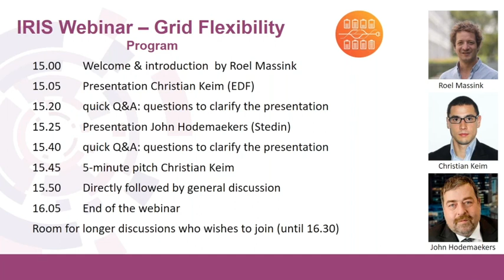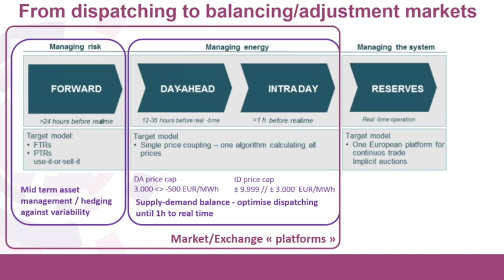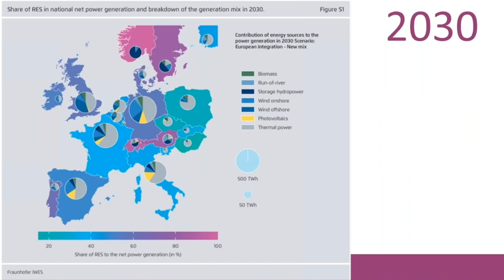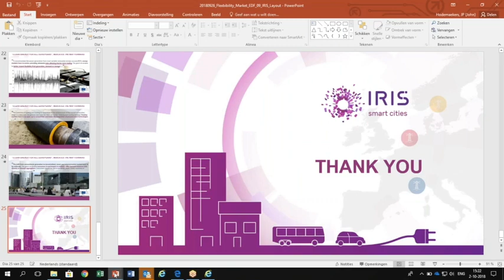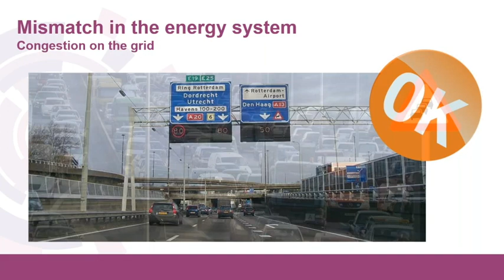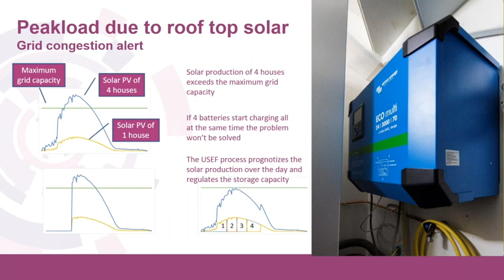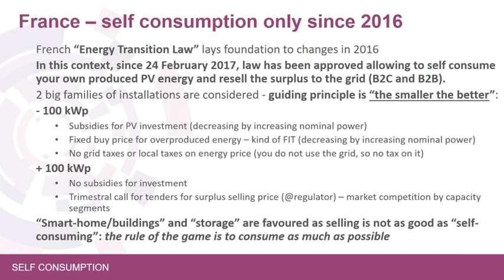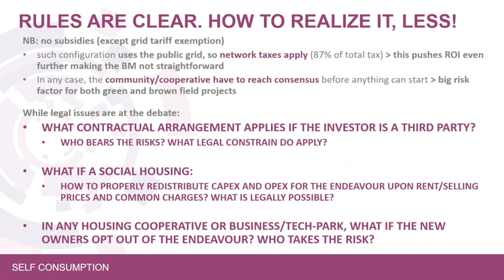IRIS Webinar: An antidote to relieve pain in the changing energy system?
A key challenge the IRIS project tackles is the change from a traditionally centralised energy production system to a more decentralized one, which requires more grid flexibility.
Within IRIS demonstrations, we work on different solutions to this challenge. This webinar will take you from the European policy goals towards concrete solutions.
This webinar was a basis for a further discussion and lengthy Q&A among IRIS experts (not included in video).